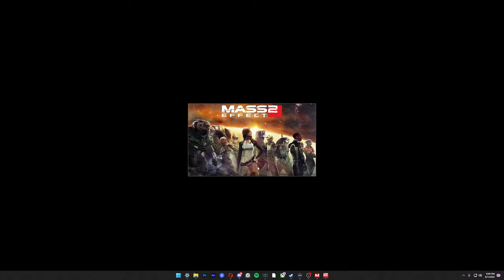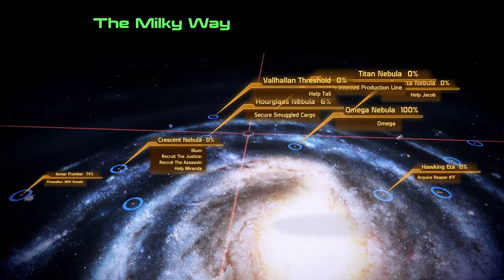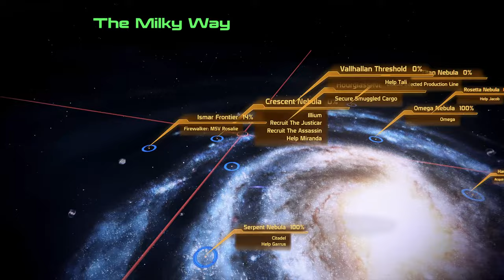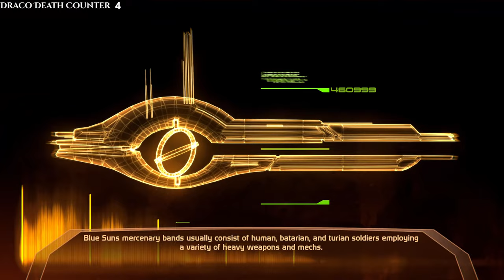Mass Effect 2 LE (modded playthrough) ep 5 | Filling The Roster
One person is all that stands between humanity and the greatest threat it’s ever faced. It is time to relive the legend of Commander Shepard in the highly acclaimed Mass Effect trilogy.

This is the remastered Legendary Edition, which includes all 3 games, along with every DLC.

I am also running texture and QoL mods to make streaming the game much more enjoyable.

Here is a link to the mods that I used for each game in the trilogy.

This series is very near and dear to my heart, and I'm happy to finally bring the series to the channel.

♥♥ 𝐂𝐡𝐚𝐧𝐧𝐞𝐥 𝐒𝐮𝐩𝐩𝐨𝐫𝐭 ♥♥

►Faentur
►TruFlat
►Barbarian King

or consider Joining our Membership program here in YouTube. Click the Join button in any of my videos to see the different tiers of support available. All badges and emotes are available for every tier and the price difference is for those that want to show greater support.

Mass Effect is an action role-playing game developed by BioWare and originally released for the Xbox 360 in 2007. It is the first game in the Mass Effect series, and takes place within the Milky Way galaxy in the year 2183, where civilization is threatened by a highly advanced machine race known as the Reapers. The player assumes the role of Commander Shepard, an elite human soldier who must stop a rogue agent from carrying out the Reapers' galactic invasion. The game involves completing multiple quests that generally involve space exploration, squad and vehicular combat, and interaction with non-player characters.

Planned as the first chapter of a trilogy, Mass Effect was developed over the course of three and a half years, and uses the Unreal Engine 3 as a groundwork. It was designed so that the player would assume the role of a central character that could make important decisions and impact the story of the game in numerous ways. The combat was designed to offer the tactics and customization of a role-playing game, but through a simpler and real-time third-person shooter interface. In 2008 and 2009, two downloadable content packs that introduced new missions to the base game were released.

»𝐌𝐲 𝐆𝐞𝐚𝐫«

»𝐌𝐮𝐬𝐢𝐜«

»𝐒𝐨𝐜𝐢𝐚𝐥 𝐌𝐞𝐝𝐢𝐚«